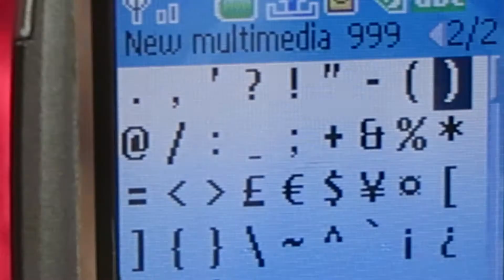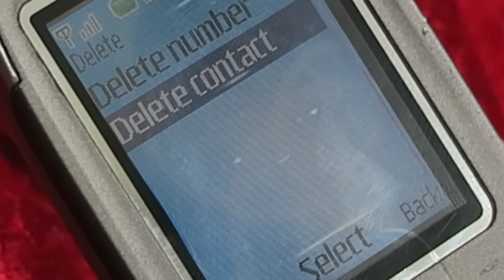THE THORN OF A ROSE | A SHORT VIDEO BY K E MITCHELL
♥ THE THORN OF A ROSE | A SHORT VIDEO ♥

roses. a rush. popping gum

THE GIRL IS:
LAUREN MOORE
CHARLOTTE LADD (voice)

based on a real life event- written, filmed and edited by k e mitchell xx

♥ LIL HELPERS INSTAS:
the voice: @charlotte_ladd
the girl: @olivelozz